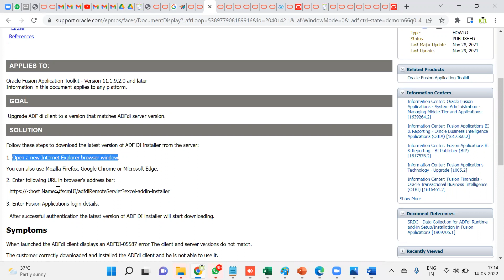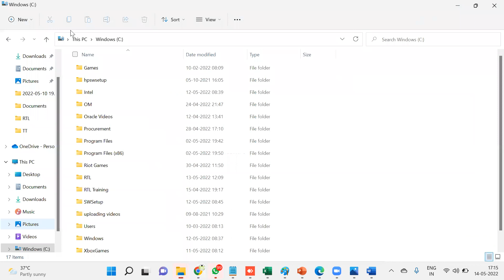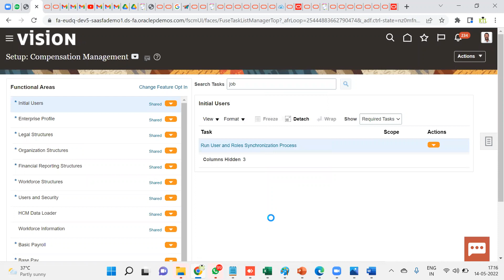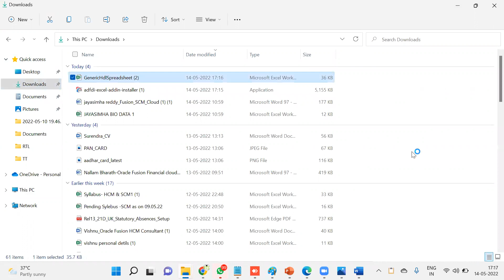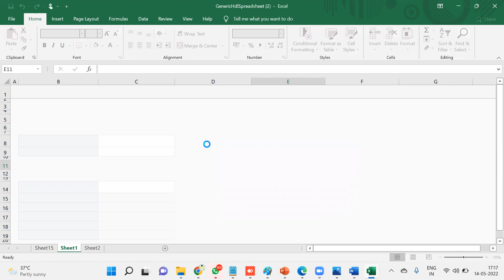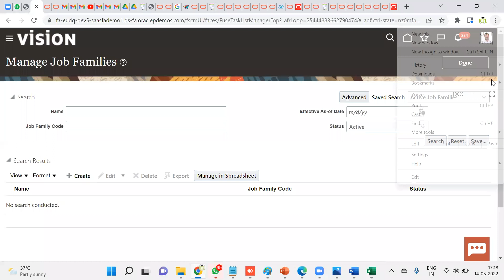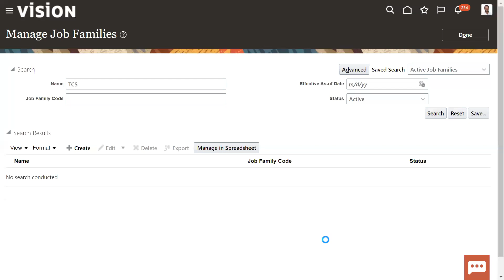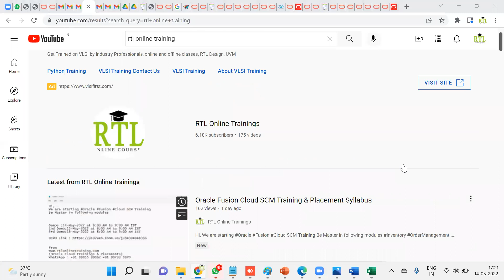Oracle Fusion Cloud Download ADF Desktop Integrator Installer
How to download Oracle Fusion Spreadsheet data loader software (ADFDI)

ADF Desktop Integrator
Training Courses & Placements